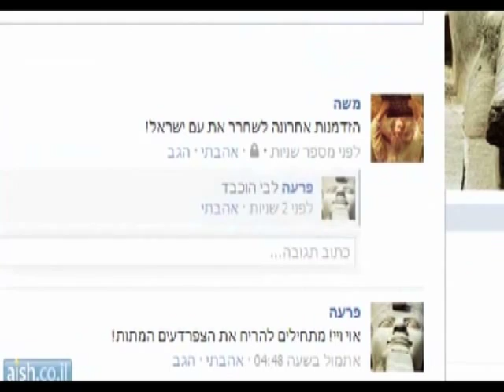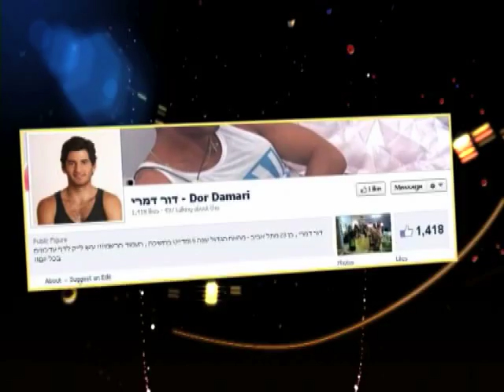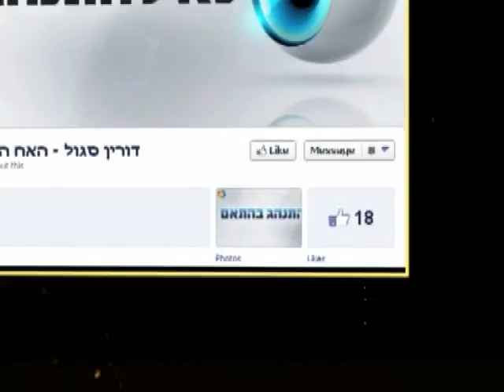מי הכי פופלארי בפייסבוק באח הגדול - חדשות הבידור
הקרב האמיתי לא מתנהל על המסך אלא בעמודי הפייסבוק של משתתפי האח הגדול, למי יש הכי הרבה לייקים בעמוד שלו? ובכמה מוביל גילי על טהוניה?

חדשות הבידור, ימי א'-ה' ב-19:30 ב- HOT בידור ישראלי